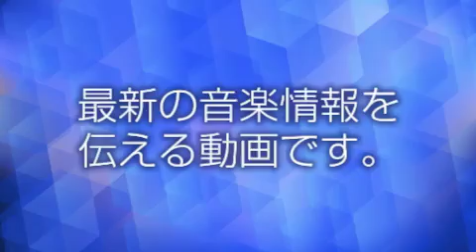西方裕之 - 忍び川/酒の坂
忍び川/酒の坂/西方裕之 [カセットテープ/CD] [KICM-30823/KISX-30823]

女ごころの哀感を切々と唄いあげる・・・
西方演歌の決定盤！

従来のいい時期の西方演歌を、真正面からオーソドックスにトライ、女ごころを切なく表現します。今回は初めて作詩家石原信一氏を起用、西方裕之の新鮮な部分を作品に、うまく表せた企画になっています。カラオケファンにおすすめの楽曲。

収録曲
1.忍び川
作詞：石原　信一 作曲：岡　千秋 編曲：南郷　達也
2.酒の坂
3.忍び川 (オリジナルカラオケ)
4.忍び川 (一般男声用半音下げカラオケ)
5.酒の坂 (オリジナルカラオケ)

2017年10月25日発売